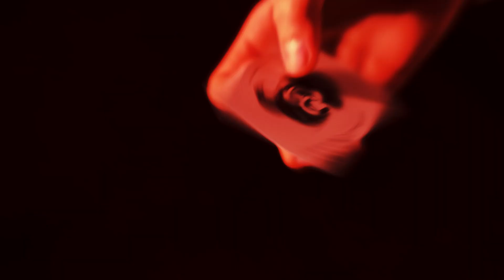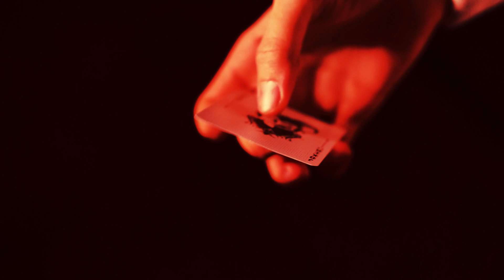ZoTliK - The Necromancer (Official Music Video)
Genre